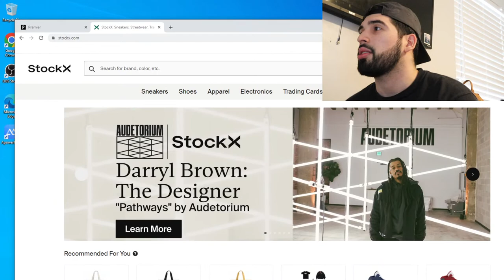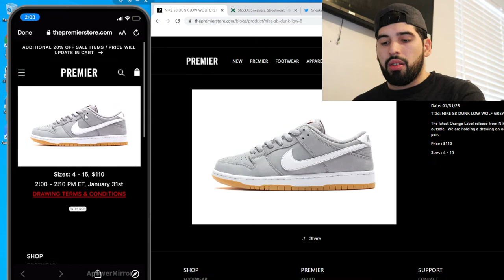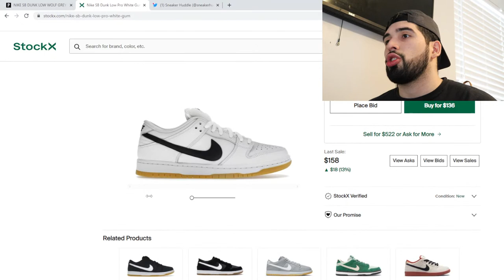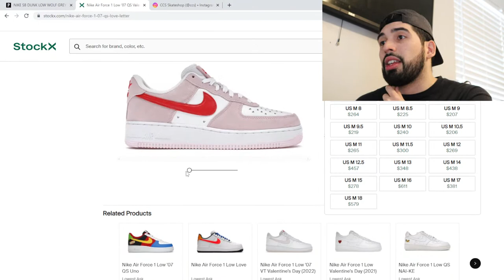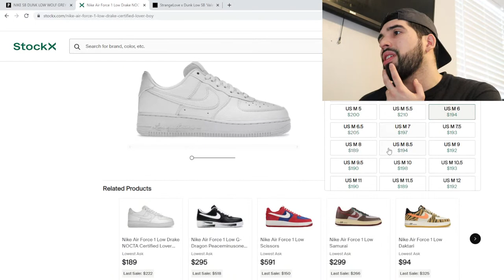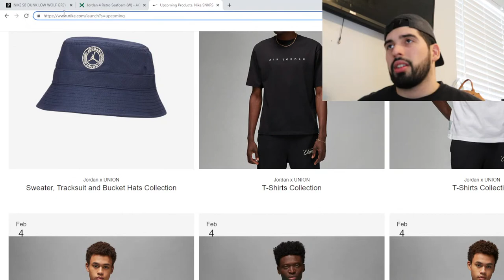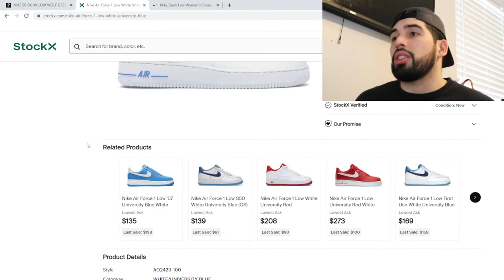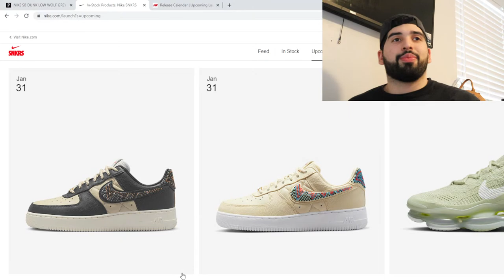LIVE COP : NIKE SB DUNK LOW GREY GUM BOTTOM PREMIER APP RAFFLE!